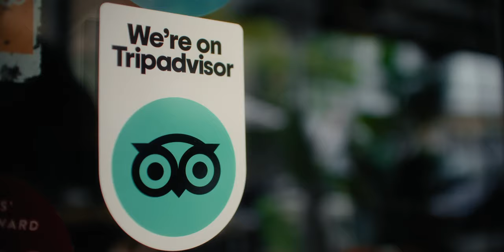Piccola Cucina | Tripadvisor Profiles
Restaurateur Philip Guardione doesn’t simply serve food at Piccola Cucina in New York City. He serves emotion, passion, and his culture, and treats every customer like family. Learn more about how he builds authentic connections with diners — and how Tripadvisor helps him do that.

ABOUT :
Tripadvisor, the world’s largest travel guidance platform, helps hundreds of millions of people each month become better travelers, from planning to booking to taking a trip. Travelers across the globe use the Tripadvisor site and app to discover where to stay, what to do and where to eat based on guidance from those who have been there before. With more than 1 billion reviews and opinions of nearly 8 million businesses, travelers turn to Tripadvisor to find deals on accommodations, book experiences, reserve tables at delicious restaurants and discover great places nearby. As a travel guidance company available in 43 markets and 22 languages, Tripadvisor makes planning easy no matter the trip type.